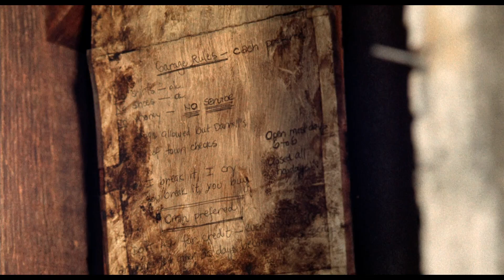Боби пришел забрать свою машину (Поворот)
Мелкий картёжник Бобби Купер с полными карманами денег и огромными долгами в Лас-Вегасе снова на пустынной дороге в погоне за своим счастьем.

Поломка заставляет его свернуть в маленький город, где он встречает Грейс — коварную красотку, задумавшую убить мужа.

Они оба стремятся выбраться из города. И если вы познакомитесь с его жителями, то поймете — почему.